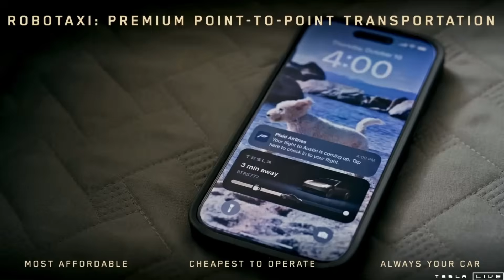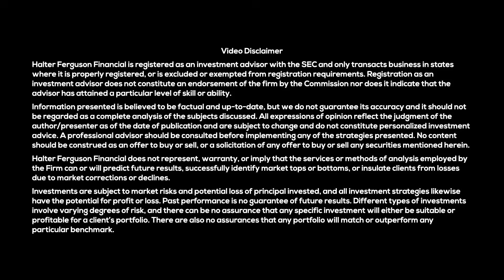Tesla FSD v14: Why Bulls Are Fired Up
FSD v14 hasn’t dropped yet, but the buzz is building. Matt and Bradford break down why Tesla investors are so bullish on the next version, what improvements Elon has hinted at, and how far we’ve come since v13.

From safety-critical disengagements to take-rate potential and the path to Robotaxi, this conversation digs into what v14 could mean for Tesla’s future.

Timestamps

00:00 – Opening banter & lane change memories
00:11 – Why investors are bullish on FSD v14
01:00 – Improvements since v13 and Elon’s safety claims
03:00 – Safety-critical vs. annoying disengagements
04:30 – Real-world experiences: from roundabouts to intersections
06:00 – Robotaxi today vs. future FSD rollouts
07:00 – Why better FSD could boost take rates and Tesla sales
08:00 – Economic impact: Robotaxi and removing safety drivers
09:30 – Risks of regressions in new versions
10:30 – Model scale, parameters, and AI comparisons
11:30 – Highways, fatalities, and the Tesla vs. Waymo debate
12:30 – Closing thoughts: why the market is still sleeping on v14

As of August 28th, 2025, clients and employees of our firm Halter Ferguson Financial own Tesla stock and/or options and thereby stand to materially benefit from a rise in the share price. Past performance is no assurance of future results. Halter Ferguson Financial, Inc. (“Halter Ferguson Financial”) is a registered investment adviser with its principal place of business in the State of Indiana. A complete list of all recommendations will be provided if requested for the preceding period of not less than one year. It should not be assumed that recommendations made in the future will be profitable or will equal the performance of the securities in this list. Opinions expressed are those of Halter Ferguson Financial, Inc. and are subject to change, not guaranteed and should not be considered recommendations to buy or sell any security.